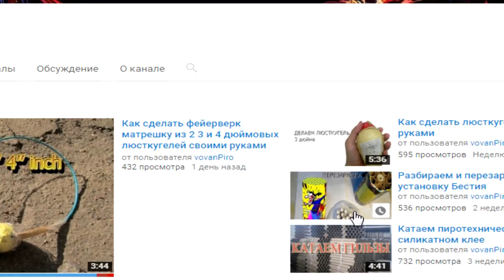Самодельный PEANUT SHELL 2 3 4 дюйма запуск №2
Всем привет!Если вы попали на наш канал, то вы любите разные ракеты, петарды, салюты, и прочую пиротехнику.

Повторил изделие PEANUT из 2, 3, 4 дюймовых снарядов только в качестве замедлителя взял таймфьюз (перед этим делал на виско и замедление заметно хромало). Здесь все отработало как часики з разницой в 0,5сек (замедление 2, 2,5 и 3 секунды). Шкарлупа самодельная, таймфьюз внутри промазывал термопистолетом и прошил ниткой стопина с двух сторон, сверху подмазал пм на нц + умокнул в грань. Вес шариков 38, 124, 302 грамма. Разрывной 3, 6, 12 грамм кф + атос на шелухе плотняком, укрепление по мальтийски кругами 6, 6, 12 слоев. Вышебного 10% - 47 грамм, мортира не хочет уходить на покой и снова выжила, хоть ее и тот раз нехило потрепало). Звезды винокур 19, алюминиевый флиттер, санрайз. Брал в порядке яркости и цветности и получилось не плохо.